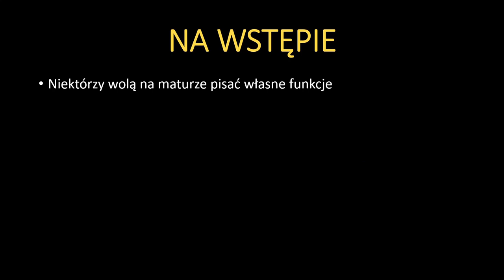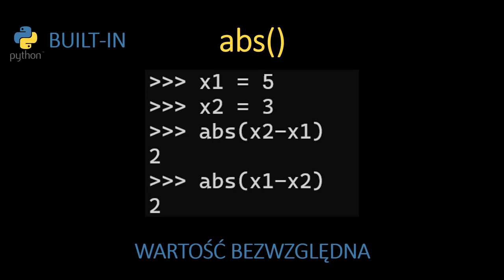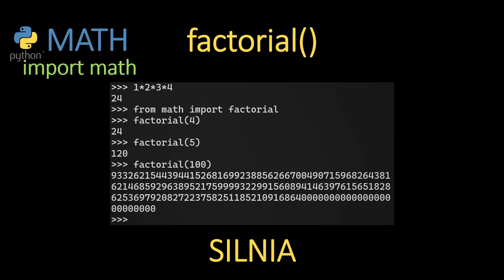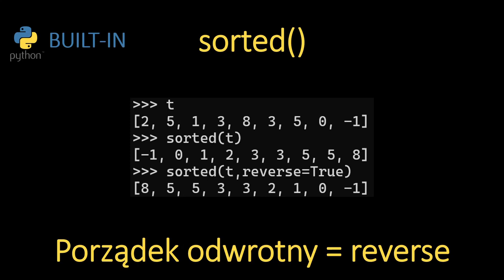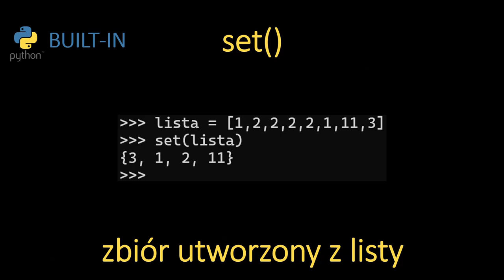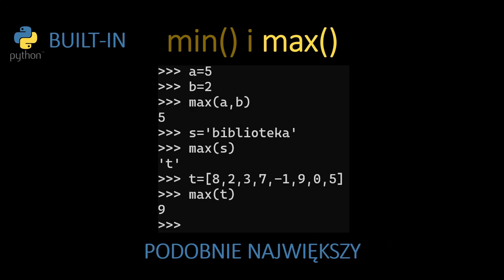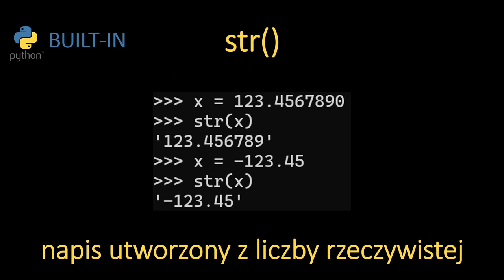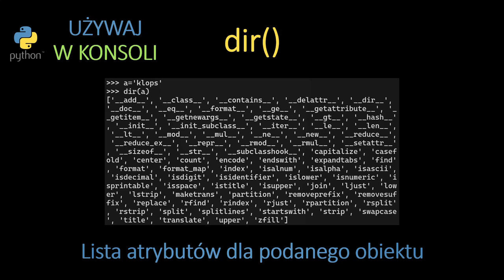PYTHON w zadaniach maturalnych - funkcje które warto znać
W trakcie matury można na własne potrzeby stworzyć i użyć własnoręcznie napisanej funkcji, ale w zadaniach praktycznych można też korzystać z wbudowanych. Na filmie zestaw podstawowych funkcji, które mogłyby się przydać na egzaminie maturalnym z informatyki.

Z racji skończonej objętości odcinka ograniczyłam się do funkcji wbudowanych i z  biblioteki math, przyjemnego oglądania.